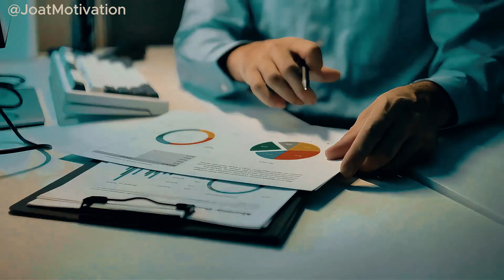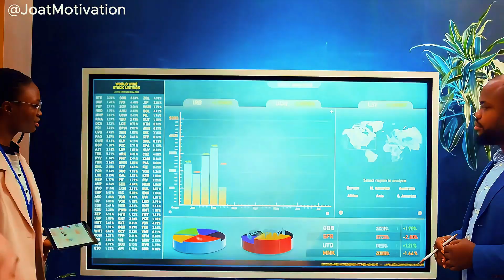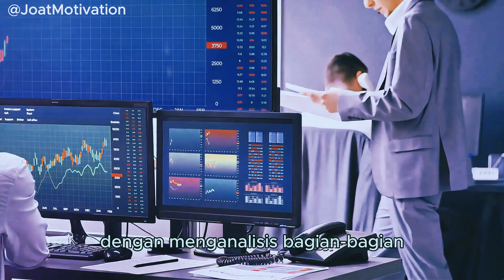Unlock the Secret Code of Annual Reports! 📊🔓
Unlock the secret code hidden in annual reports and take your financial analysis skills to the next level! 📊🔓 In this video, we break down the essential elements you need to focus on to truly understand a company's financial health and strategic direction. From the CEO's letter outlining vision and priorities to the financial highlights that reveal trends and stability, we guide you through every critical section. Learn how to evaluate market analysis, risk factors, and industry conditions to identify opportunities and avoid potential pitfalls.

This is your ultimate hub for innovation, inspiration, and humor contents, packed with actionable insights to help you grow both personally and professionally. Dive into a world where technology meets personal growth as we translate complex financial reports into simple, practical steps anyone can follow. Whether you're an investor, stakeholder, or just curious about how major operators navigate challenges, this video has something for you.

Ready to unlock your potential? Let’s decode success together! 🚀

CHAPTERS:
00:00 - Annual Report Overview Importance
00:25 - Key Elements in Annual Reports
00:59 - Reading Strategies for Annual Reports
02:12 - Focus Areas for Analyzing Annual Reports